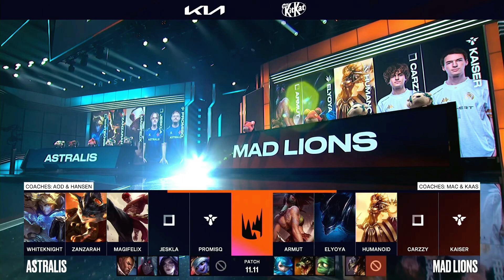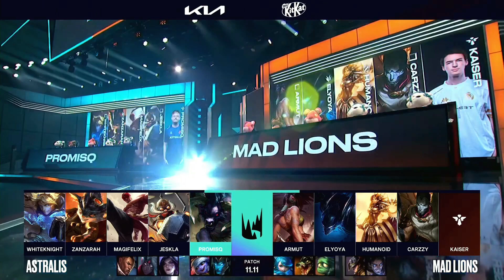LEC Summer Split - W1D3 - MAD vs AST